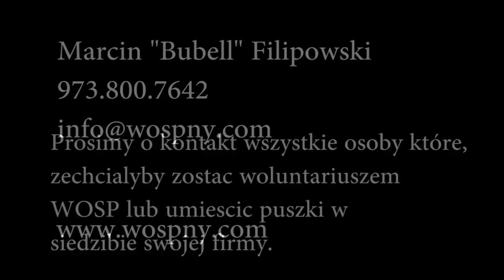WOSP 2012 NEW YORK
Wielka Orkiestra Swiatecznej Pomocy, Marcin Bubell Filipowski, XX final WOSP w Nowym Jorku

Material video:
Bieszczadzki Sztab WOŚP: Jurek Owsiak o XX Finale WOŚP - Esanok.pl